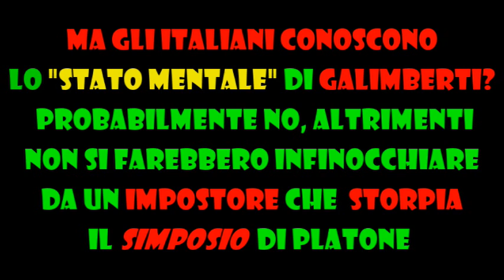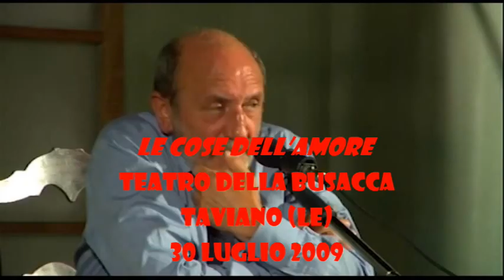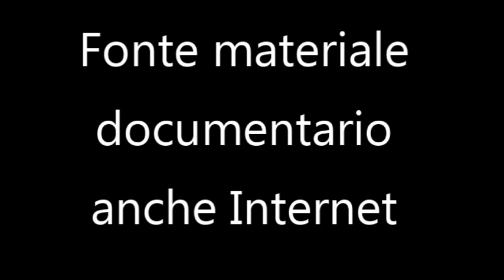Umberto Galimberti IL CIUCCIO RAGLIANTE Galimberteide cap. 21 parte F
Galimberti è un ragliante ciarlatano che sfregia e calpesta il Simposio di Platone…